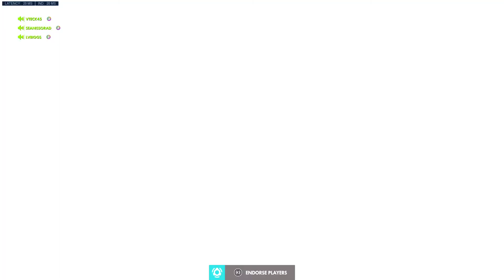Overwatch: worked them twice